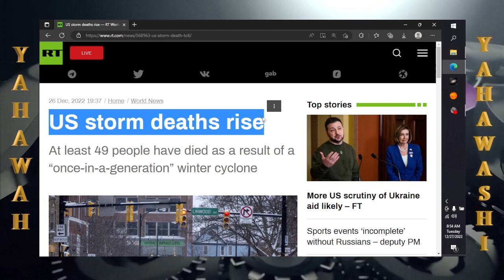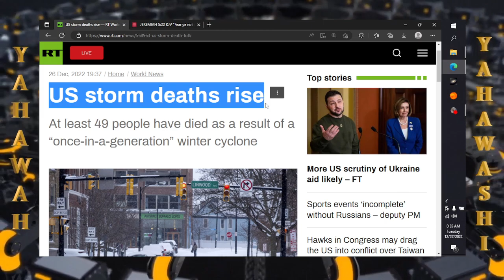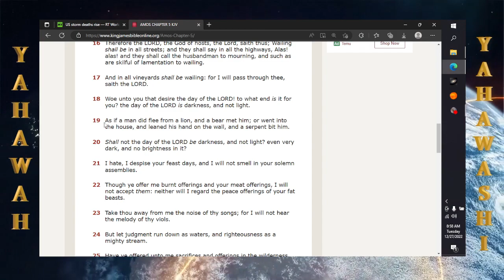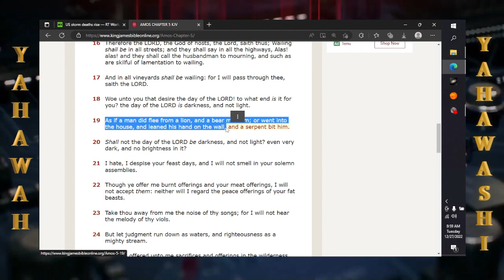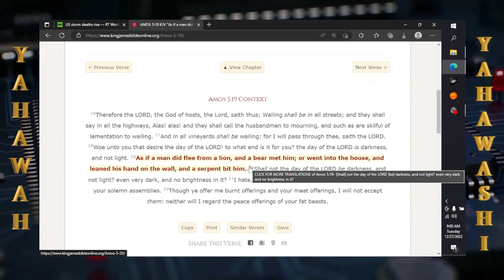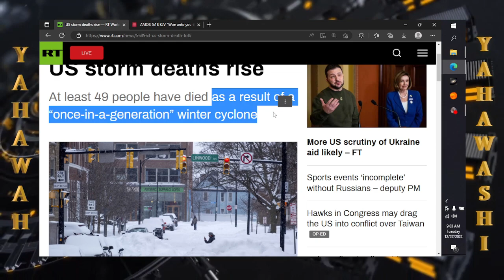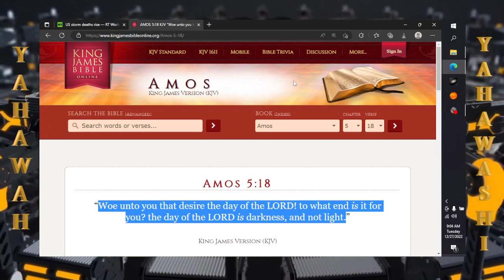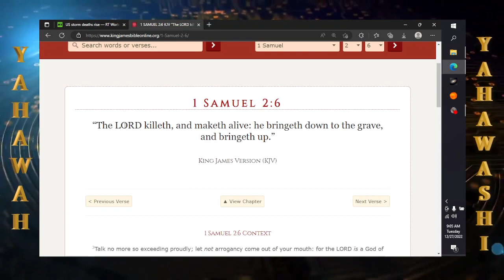Quick news: US storm deaths rise